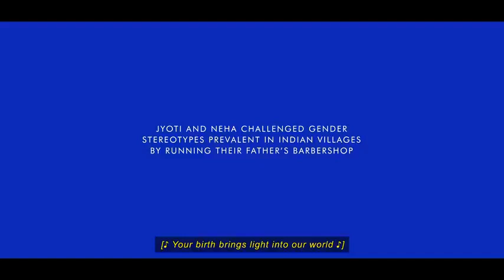The Barbershop Girls of India _ Gillette India